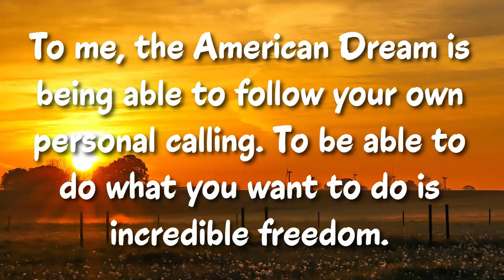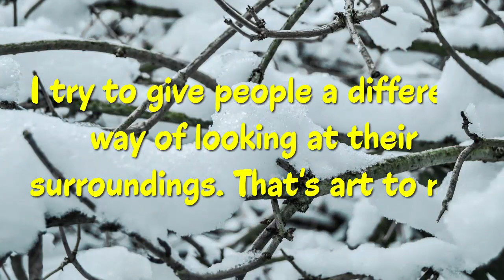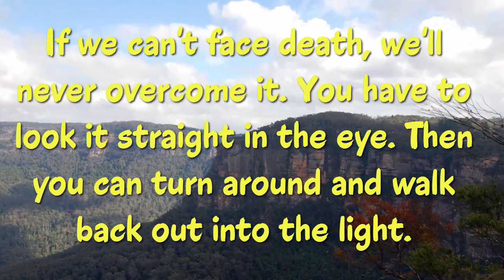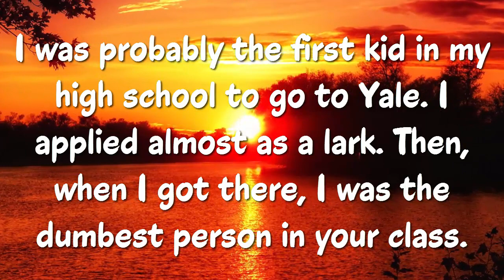Top 20 Maya Lin Quotes (Author of Boundaries)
The American designer & artist.